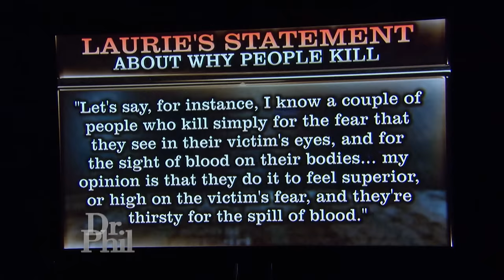Woman Involved in Murder of Shanda Sharer: ‘I Live with It Everyday’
Order Dr. Phil's new book We've Got Issues today! The case has captured headlines for two decades – four teenage girls abduct, kidnap, torture and burn-to-death a 12-year-old girl. For the first time ever, the victim’s family shares their heart-breaking story on national television. (2209413)